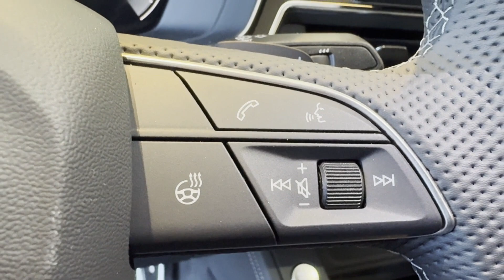2024 Audi A5 Sportback S line Premium Plus Bridgewater, Somerville, Mechanicsville, Bradley Gardens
2024 Audi A5 Sportback S line Premium Plus WAUFACF56RA120398 Video

This 2024 Audi A5 Sportback S line Premium Plus is full of phenomenal features such as: